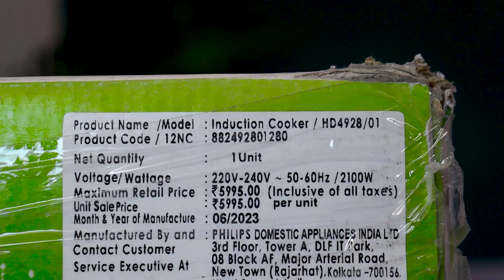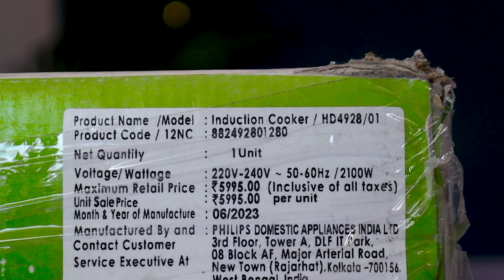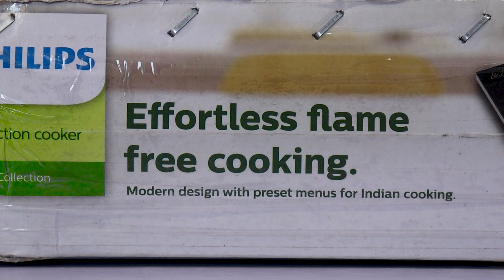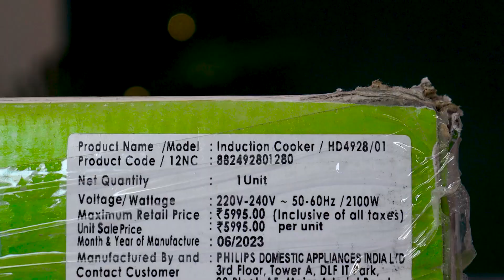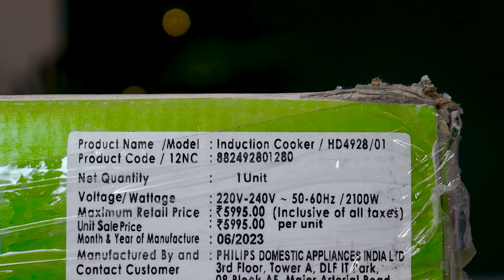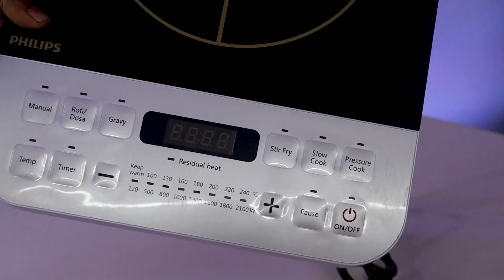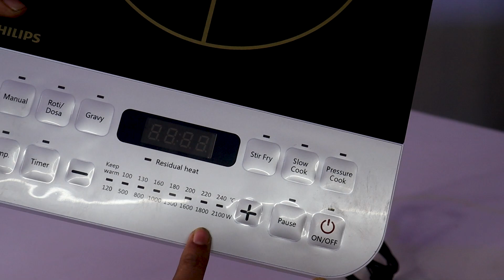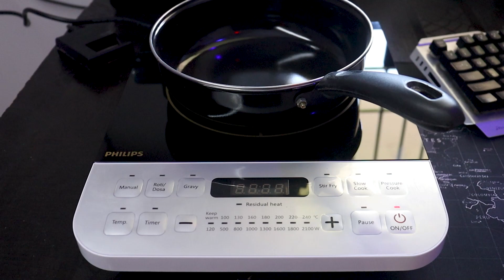Philips Induction Cooker | Philips HD4928/01Induction Cooker | How To Use Philips Induction Cooktop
Philips Induction Cooker | Philips HD4928/01Induction Cooker  | How To Use Philips Induction Cooktop | Philips HD4928/01Induction Cooker Unboxing And Review | Philips Viva Collection HD4928/01 2100-Watt Induction Cooktop |

Topics Cover In This Video Are :

induction cooktop
best induction cooktop
best induction cooktop in india
philips hd4928 01 induction cooktop
philips viva collection hd4928 01 induction cooktop
philips induction
philips induction cooktop
philips induction stove
philips induction chulha
philips 2100 watt induction
induction
best induction 2100 watt
best induction cooktop under 3000
khana banane wala heater
hitar khana banane wala
kitchen
kitchen heater
electric chulha
bijali wala chulha
cooktop

Wifi Adapter :

1. Best Collor Mic (BOYA Lavalier)
2. Best Camera (Canon EOS 200D II)
3. Tripod For Camera (Digitek DTR 550LW)
4. Laptop (Lenovo Ideapad S145)
5. Green Cloth For Background
6. Soft Light